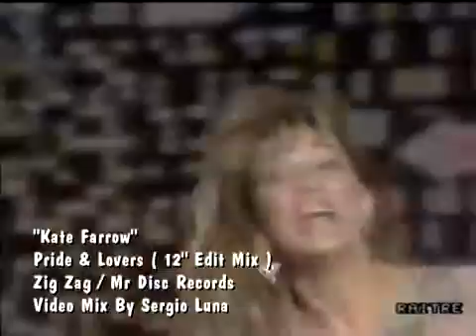Kate Farrow - "Pride And Lovers" (Mr. Disc Organization)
Written by: Michele Violante, Kynsha
Arranged by VIKI
Mixed by Jody-Ghizzo
(P) 1986 Mr Disc OrganizationP & C Goodymusic Production srl
EXECUTIVE PRODUCER: Claudio Donato